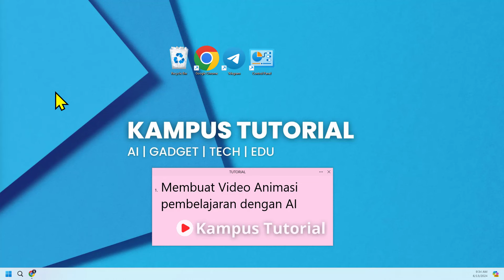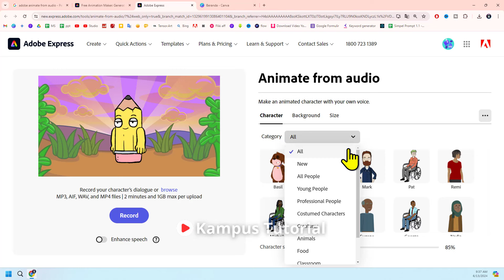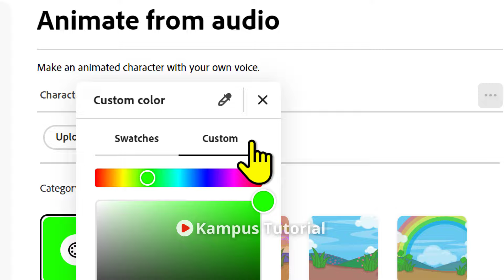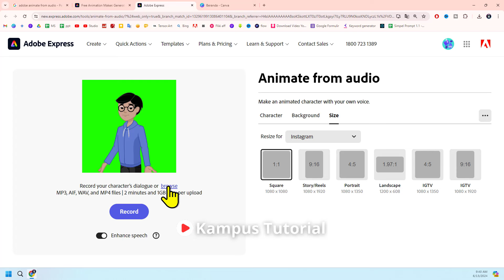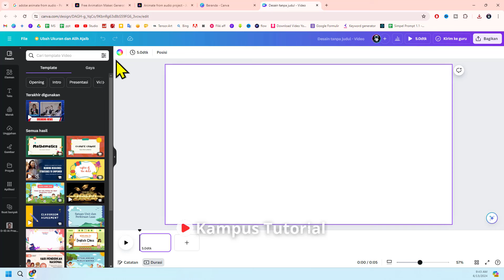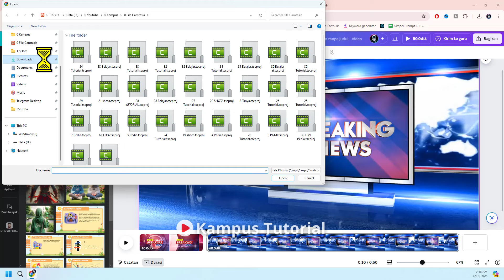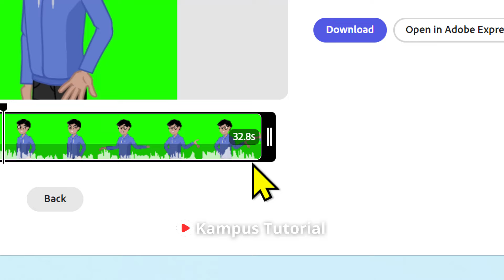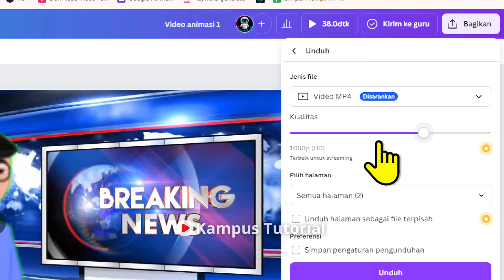🔴CARA MEMBUAT VIDEO ANIMASI PEMBELAJARAN DENGAN AI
Terima kasih.
Buat Animasi Bergerak dan Berbicara Di Canva
Cara Membuat Video Animasi di Canva
Membuat Video Animasi Gratis - Buat Video Animasi | Canva
Membuat Intro Youtube Gratis dengan Aplikasi Intro Video - Canva
Cara Membuat Motion Graphic di Canva, Agar Video Lebih Menarik
Cara Membuat Animasi Di Canva